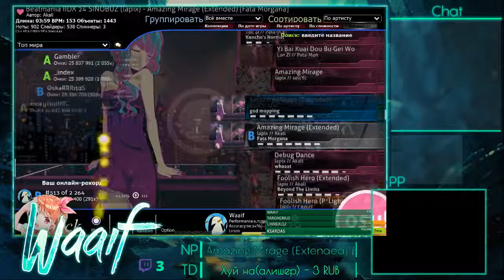lapix - Amazing Mirage Godmode! | Stream Highlight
AAAH ALMOST A RANK damnit
🔸Check description for useful information!🔸